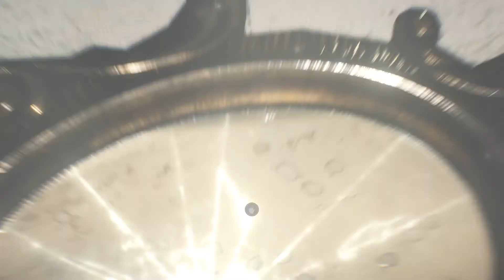Let’s Play The Evil Within 2 [24] Kapitel 5 - Auf der Lauer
USK 18
2017